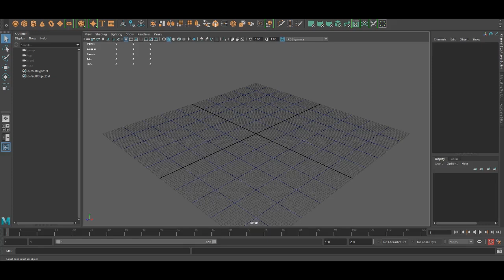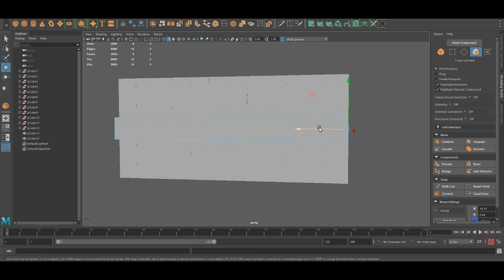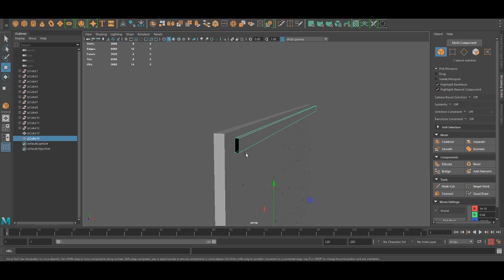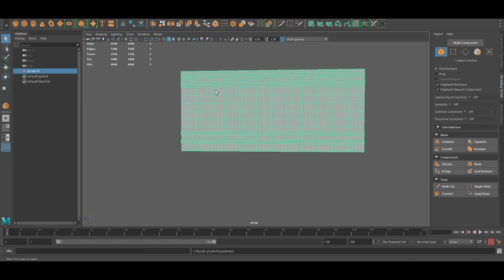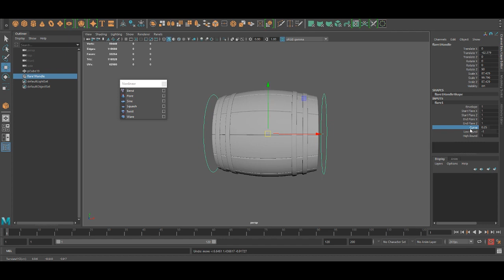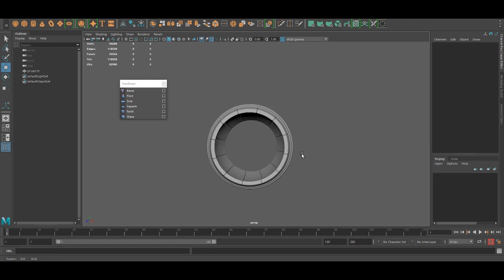Simple tutorial on how to model high poly barrel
درس بسيط لعمل برميل